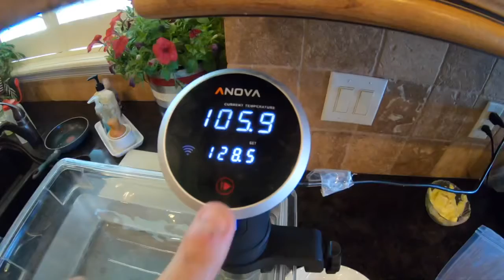I ate a 3 pound New York Strip in one sitting. Medium rare Sous Vide Anova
I cooked a 3 pound new york strip in my sous vide and finished it on the stainless steel grill. I wanted to see if I could eat the entire thing myself. Check it out!